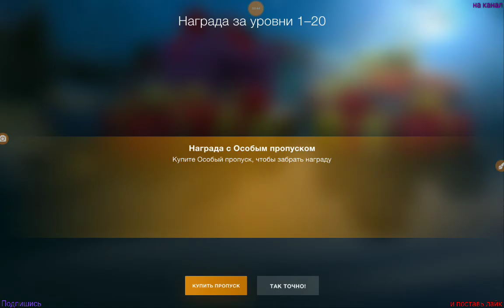ВОСКРЕШЕНИЕ В ВОРЛД ОФ ТЭНКС БЛИЦ. ПРОДЖЕТТО 46 И ПТУР С ДУПЛЕТОМ